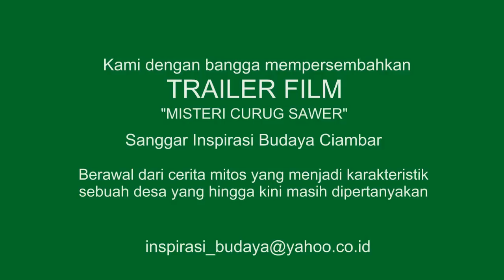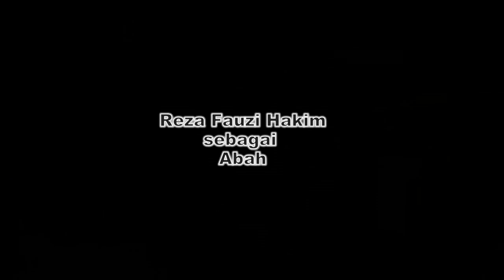Inspirasi Budaya MISTERI CURUG SAWER (offcial vidio trailer HD)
Pagelaran Panen Budaya tahun 2015
pertunjukan teater yang menceritakan mitos sebuah ari terjun di daerah ciambar kabupaten Sukabumi Jawa barat.